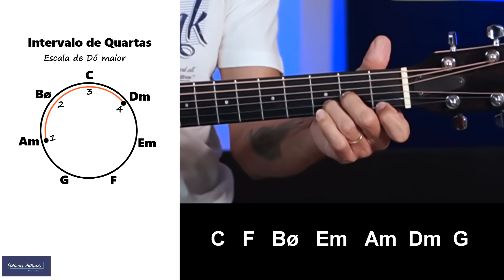Foi assim que APRENDI ACOMPANHAR MUSICAS e outros Músicos - Prof. Sidimar Antunes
🔥Estão abertas as inscrições para a semana toque fácil, onde você vai aprender em 3 aulas práticas como tocar várias músicas no violão sem depender de cifras ou teorias complicadas.

No Final da Semana Toque Fácil, vou abrir uma condição especial de Black Friday pro meu curso de violão! Fique ligado 👀👀

✅ Da teoria à prática
✅ Ritmos populares
✅ Das primeiras notas até fazer o violão cantar

Não perca mais tempo e realize seu sonho!
✅ACORDES QUE SE COMBINAM -

 • ACORDES QUE SE COMBINAM - Eu não sabi...
✅ Como tocar TITANIC NO VIOLÃO -

 • Como tocar TITANIC NO VIOLÃO - Solo i...
✅5 MÚSICAS FÁCEIS para animar seu CHURRASCO -

 • 5 MÚSICAS  FÁCEIS para animar seu CHU...
✅ Como TOCAR VIOLÃO DE OUVIDO em 3 PASSOS -

 • Como TOCAR VIOLÃO DE OUVIDO em 3 PASS...
✅ APRENDA AS NOTAS no braço do VIOLÃO em 1 DIA -

 • APRENDA AS NOTAS no braço do VIOLÃO e...
✅Como tocar violão BENÇÃOS QUE NÃO TEM FIM -

 • Como tocar violão BENÇÃOS QUE NÃO TEM...
✅TOCAR E CANTAR NO TOM CERTO -

 • APRENDA A TOCAR E CANTAR NO TOM CERTO...

✅5 SOLOS FÁCEIS -

 • 5 SOLOS FÁCEIS - NO VIOLÃO -  Aula co...

✅DESCUBRA O SEGREDO para tocar violão -

 • Aprenda isso e DESCUBRA O SEGREDO par...

Como tocar no violão fácil e de um jeito que agrada, com um conhecimento selecionado para você que é iniciante ou intermediário e quer se dar bem no violão.
Aprenda no violão um exercício poderoso em intervalo de quartas para dominar a harmonia, desenvolver seu ouvido e conhecimento. Aprenda com esse exercício acompanhamento, transposição de tonalidade, improvisação, progressão e muito mais no seu violão. Você conseguir tocar milhares de musicas de todos os estilos, sertanejo, gospel, popular, rock, etc.
Aula completa com o professor Sidimar Antunes.

APRENDA INTERVALO DE QUARTAS NA ESCALA MAIOR!!